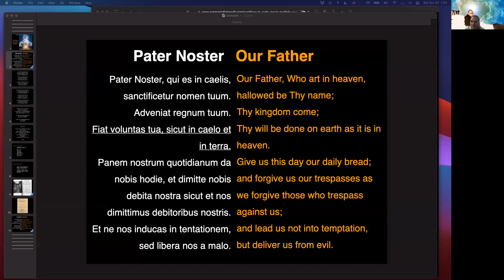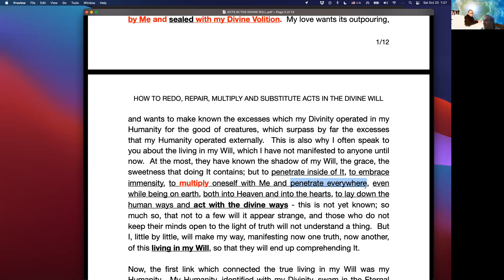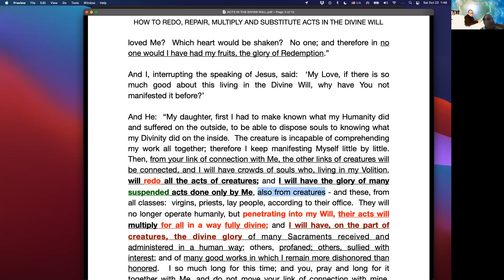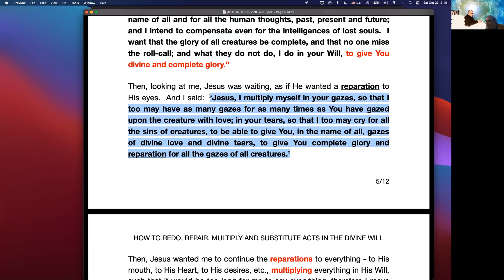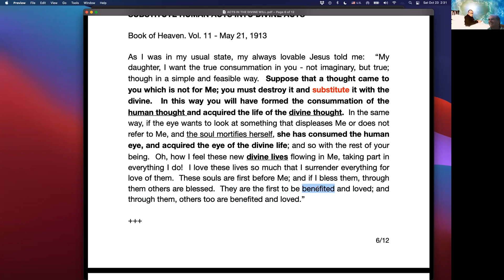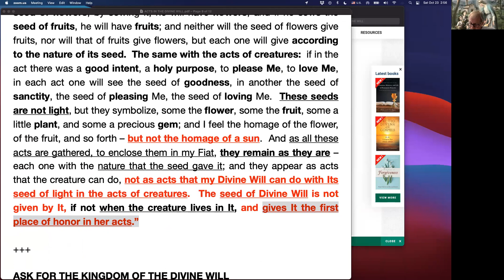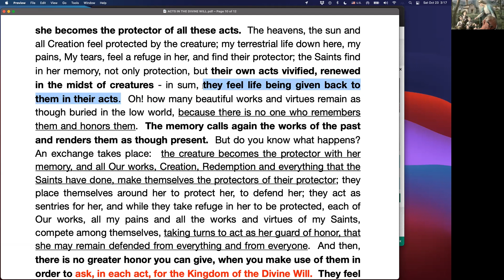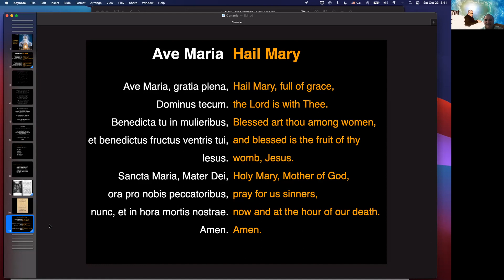HOW TO REDO, REPAIR, MULTIPLY AND SUBSTITUTE ACTS IN THE DIVINE WILL TO GIVE GOD ALL HONOR AND GLORY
Jesus teaches S.G. Luisa Piccarreta how to redo, repair, multiply and substitute acts in the Divine Will to give God all the honor and divine glory He deserves.